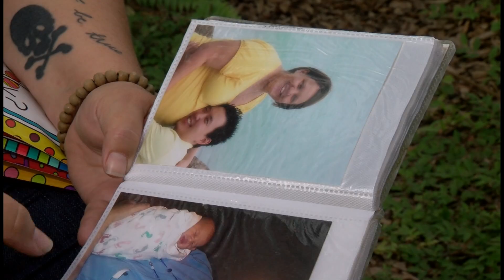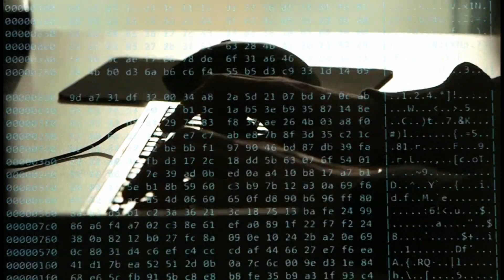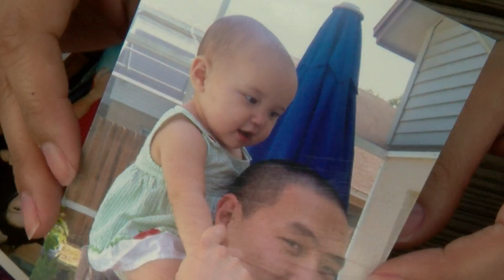MOVIE MURDER MYSTERY: Dad followed from Brandon theater and killed